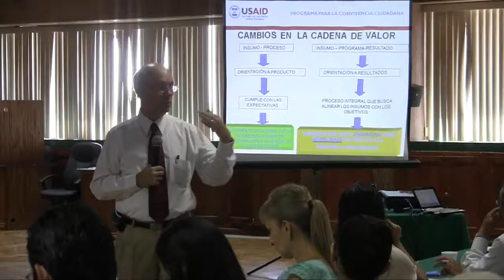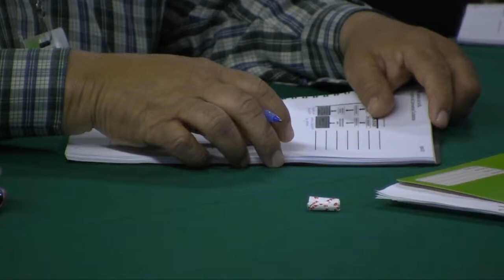Capacitan a personal administrativo de las dependencias municipales Ciudad Juárez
La Coordinación de Planeación y Evaluación en conjunto con la Tesorería
organizaron una capacitación para los encargados administrativos de las diferentes
dependencias de la administración, informó el director de Planeación y Evaluación.
Dijo que capacitación es parte de la Iniciativa Mérida para facilitar la convivencia
social y agregó que el taller es impartido por Ocatvio Chávez, coordinador de
Gobernabilidad de Convivencia Ciudadana, que es un programa auspiciado por la
Agencia para el Desarrollo Internacional (USAID).
Otro de los ponentes es René Arvizo, director de Proyectos  de ICMA
Latinoamérica donde tiene a su cargo la creación de nuevos proyectos y conducción de
talleres.
La  Coordinadora de Proyectos en Coordinación y Evaluación explicó que el
objetivo es lograr un presupuesto basado en resultados, es decir programarlo en base a
los indicadores de cada una de las dependencias municipales.
Indicó que la ventaja es que podrán tener una mejor planeación de los recursos y
con ello lograr su optimización.  Agregó que mes con mes las direcciones envían a la
coordinación de  Planeación y Evaluación sus indicadores de gestión, por lo que la
implementación de los conocimientos adquiridos en el serán de fácil implementación.